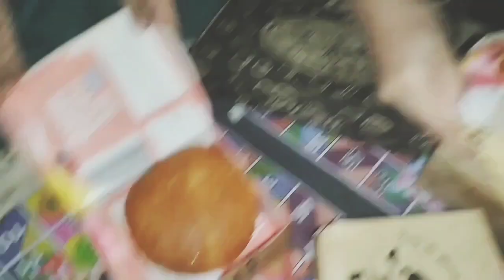surprised dinner party of junior sistrology